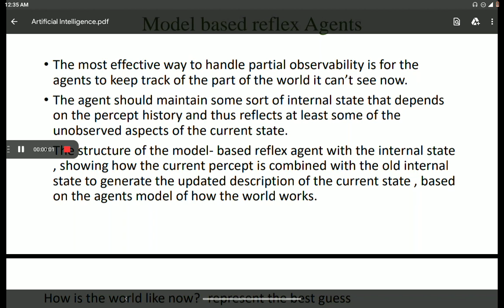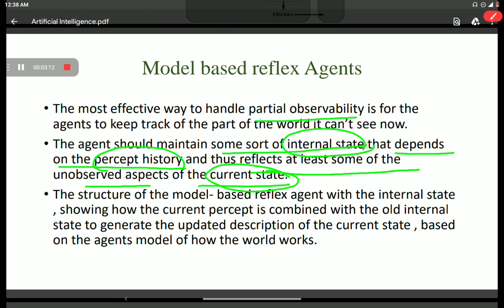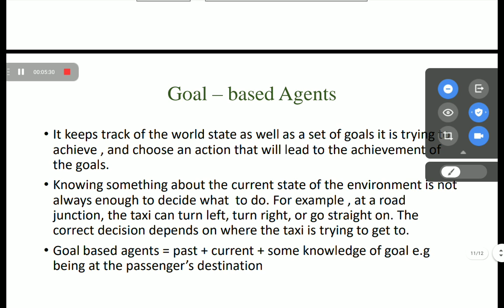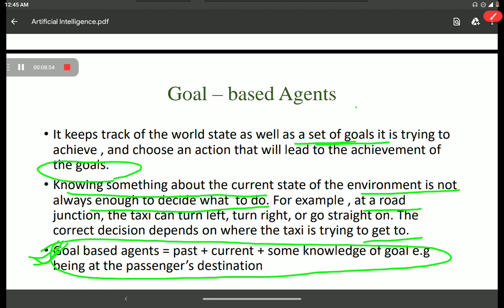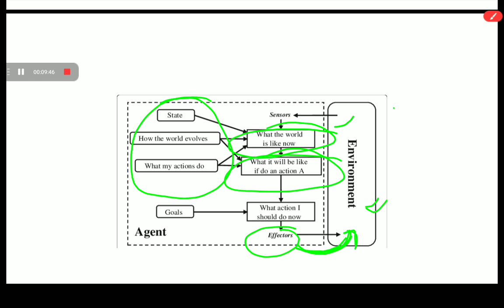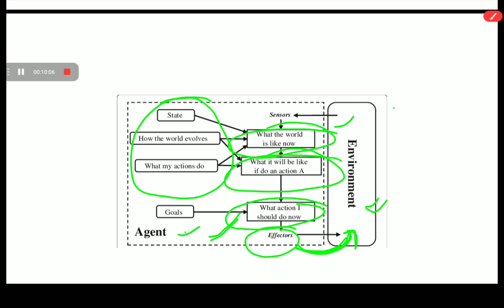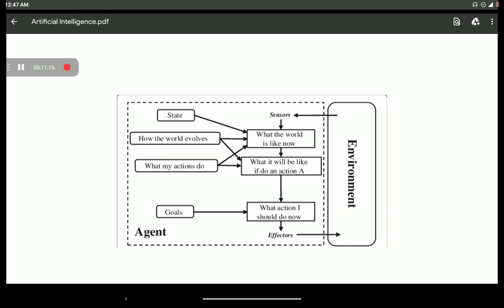Lec-3 Agent- model base reflex agent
Artificial intelligence - agent, model base reflex agent, simple reflex agent,goal based agent

To join whatsapp group click on this link